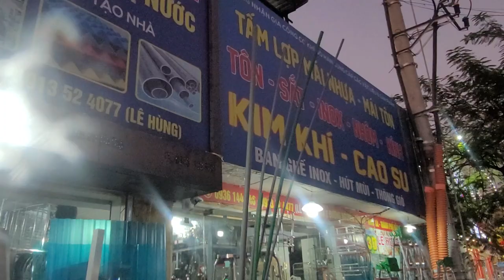máy hút mùi nhà bếp giá tốt, thiết bị hút mùi nhà hàng, máy hút mùi nhà bếp inox cao cấ 093 614 4646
CÔNG TY INOX LÊ HÙNG Chuyên sản xuất cung cấp tất cả các loại hút mùi bếp ga gia đình,nhà hàng,quán ăn làm bằng inox  tại bắc ninh.BÁN BUÔN – LẺ
- **Cửa hàng tại Bắc Ninh:** Số 2, đường Nguyễn Văn Cừ, thành phố Bắc Ninh.Vị trí ngã tư cổng Ô, (Đối diện cửa hàng xe máy Honda Việt Long, sát công ty may thảm len).
- **Hotline/Zalo đặt hàng:** 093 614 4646 (Mr. Lê Hùng)

Inox Lê Hùng chuyên sản xuất và phân phối các thiết bị Chụp hút khói, hệ thống hút khói, thiết kế hệ thống chụp hút khói inox bếp công nghiệp, nhận gia công chụp hút mùi bếp theo yêu cầu. Chụp hút mùi inox - Chất lượng cao, giá rẻ
Dưới đây là một số từ liên quan đến máy hút mùi bếp tự chế, hút mùi bếp nhà hàng, hút mùi bếp gia đình và hút mùi bếp công nghiệp:
🌟🔥 Khám phá Giải Pháp Hút Mùi Chuyên Nghiệp tại Xưởng Sản Xuất Hút Mùi Bếp Ga Lê Hùng tại Bắc Ninh! 🔥🌟
Bạn đang tìm kiếm giải pháp tối ưu cho hệ thống hút mùi cho nhà hàng và bếp ăn công nghiệp? Hãy để Xưởng Sản Xuất Hút Mùi Bếp Ga Lê Hùng tại Bắc Ninh là đối tác tin cậy của bạn!
🚀👉 Vì sao nên chọn Lê Hùng?
1. Kinh nghiệm và Uy tín: Với hơn 10 năm hoạt động trong lĩnh vực sản xuất hút mùi, chúng tôi tự hào đã đồng hành cùng nhiều nhà hàng và bếp ăn công nghiệp, đảm bảo hệ thống hút mùi hoạt động hiệu quả và an toàn.

🔥 Hãy để chúng tôi là người bạn đồng hành đáng tin cậy trong việc xây dựng một môi trường làm việc tốt nhất cho nhà hàng và bếp ăn công nghiệp của bạn! 🔥
Hút mùi  bếp tự chế, hút mùi bếp nhà hàng,hút mùi làm bằng inox hút mùi hàng ăn
Không Gian Bếp Luôn Trong Lành Với Máy Hút Mùi Inox Tự Chế Lê Hùng
Bếp là trái tim của ngôi nhà, nơi chúng ta nấu ăn, tạo ra những bữa ăn ngon và tận hưởng thời gian gia đình.
Máy hút mùi Inox tự chế Lê Hùng không chỉ loại bỏ mùi thức ăn một cách hiệu quả mà còn đảm bảo không gian bếp của bạn luôn trong lành. Thông qua việc sử dụng công nghệ tiên tiến và nhiều cấp độ công suất quạt khác nhau, sản phẩm này loại bỏ mùi và khói một cách triệt hạ, đáp ứng nhu cầu cho cả gia đình và nhà hàng.
Tích Hợp Nhiều Tính Năng Tiện Lợi
Máy hút mùi Inox tự chế Lê Hùng tích hợp rất nhiều tính năng tiện lợi để đảm bảo bạn có trải nghiệm tốt nhất trong việc nấu ăn và bảo quản không gian bếp sạch sẽ. Với thiết kế khép kín, máy hút mùi này đảm bảo không gian bếp của bạn luôn trong tình trạng tốt nhất.
Mẫu Mã Đa Dạng Tạo Điểm Nhấn Cho Không Gian Bếp
Sản phẩm này có sẵn trong nhiều mẫu mã đa dạng, từ truyền thống đến hiện đại, từ sáng bóng đến cổ điển. Bạn có thể dễ dàng tìm một mẫu phù hợp với phong cách thiết kế của bếp của bạn. Điều này sẽ tạo điểm nhấn cho không gian bếp, làm cho nó trở nên ấn tượng hơn bao giờ hết.
Sử Dụng Đơn Giản Và Dễ Vệ Sinh
Sản phẩm được thiết kế để sử dụng đơn giản, giúp bạn dễ dàng thay đổi cấp độ công suất và làm sạch máy. Điều này không chỉ tiết kiệm thời gian mà còn đảm bảo rằng máy hút mùi luôn hoạt động tốt.
Máy hút mùi Inox tự chế Lê Hùng mang đến lợi ích tuyệt vời và rất hữu ích cho không gian bếp của bạn. Với hiệu suất mạnh mẽ và tính năng tiện lợi, sản phẩm này là lựa chọn hoàn hảo cho cả gia đình và nhà hàng. Hãy biến không gian bếp của bạn thành nơi thật sự đáng sống và làm việc!"

Khi nói đến việc tạo một không gian bếp sạch sẽ và thoải mái, máy hút mùi Inox tự chế Lê Hùng không chỉ mang lại sự hiệu quả mà còn giúp bạn tiết kiệm đáng kể chi phí.
Được Làm Từ Inox 100%
Sản phẩm này được làm từ inox 100%, một loại vật liệu không chỉ bền bỉ mà còn chống ăn mòn. Điều này có nghĩa là máy hút mùi Inox tự chế của Lê Hùng có tuổi thọ dài hơn nhiều so với các sản phẩm khác trên thị trường. Bạn không cần phải lo lắng về việc thay thế hoặc sửa chữa nhanh chóng.
Dễ Dàng Thay Thế Quạt Thông Dụng

"Tiết Kiệm Chi Phí và Hiệu Quả Khử Mùi Cùng Máy Hút Mùi Inox Tự Chế Lê Hùng
Khi nói đến việc đầu tư vào một máy hút mùi, bạn muốn chắc chắn rằng nó không chỉ giúp bếp của bạn luôn sạch sẽ mà còn tiết kiệm chi phí. Máy hút mùi Inox tự chế Lê Hùng là một lựa chọn hoàn hảo, đem lại sự hiệu quả và tiết kiệm đáng kể.
Tiết Kiệm Chi Phí Với Inox 100%
Sản phẩm này được làm từ inox 100%, một vật liệu không chỉ đẹp mắt mà còn bền bỉ và chống ăn mòn. Sử dụng inox chất lượng cao giúp kéo dài tuổi thọ của máy hút mùi,